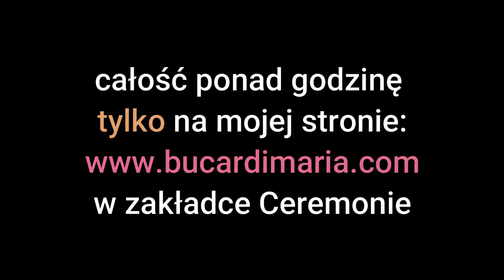652. Dlaczego niektóre marzenia, pragnienia, cele i plany nie chcą się zrealizować? Maria Bucardi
Dlaczego niektóre marzenia, pragnienia, cele i plany nie chcą się zrealizować? Czy istnieje coś takiego jak genetyczny, zapisany w naszej krwi / DNA, odziedziczony od przodków strach przed porażką? Czy taki strach przed porażką można wynieść z poprzednich inkarnacji lub z negatywnych doświadczeń przeszłości? Jak taki strach przed porażką może się ukryć w naszej podświadomości i wpływać na nasze życie. Na tym spotkaniu otrzymasz wskazówki jak go odnaleźć i pokonać.
►Wszystkie transmisje online w całości tylko na mojej stronie
► Aktywuj dostęp do wszystkich treści, plany 33 zł, 111 zł lub 1111 zł
► Mój Messanger: m.me/maria.bucardi
► Rytuały, Talizmany, Przepowiednie, terminy: mariabucardi.pl